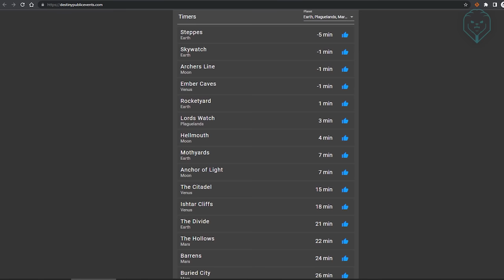23 Reasons Destiny 1 Sucks...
23 Most Disliked Destiny 1 Features

In this Destiny 1 video we're taking a more objective critical look at some of Destiny 1's more lacking features and disliked elements since 2014. Most of these issues with Destiny 1 have since been fixed or improved upon in Destiny 2 so It's an interesting trip back through Destiny's evolution over the years and releases.

Audio mixer
Stream Deck